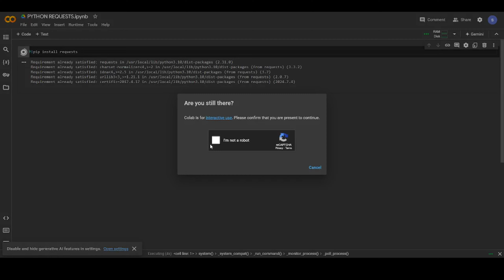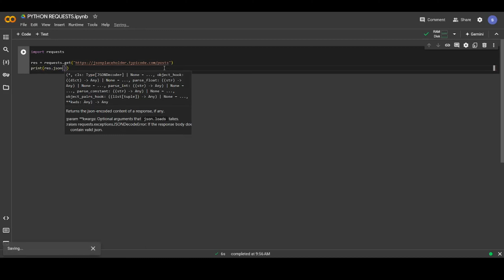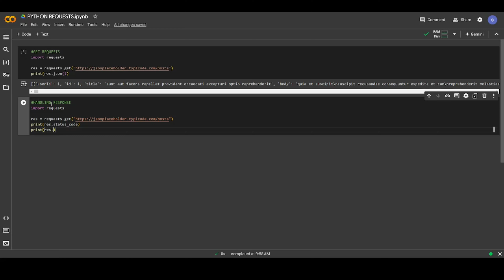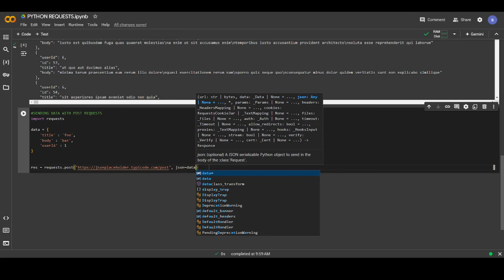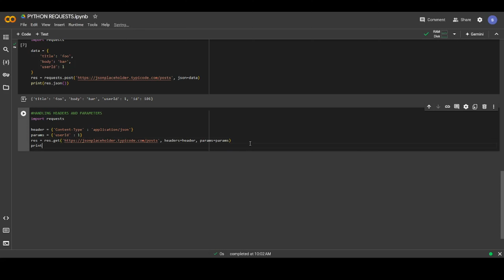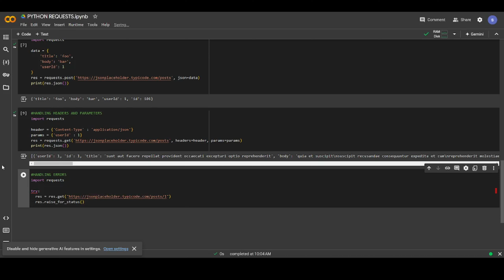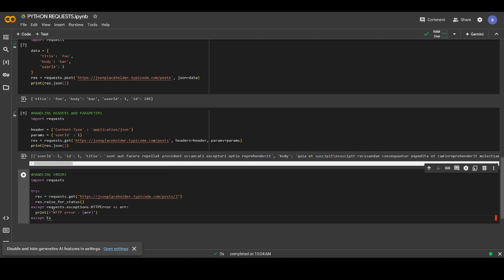TUTORIAL PYTHON REQUESTS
belajar python requests sangat mudah